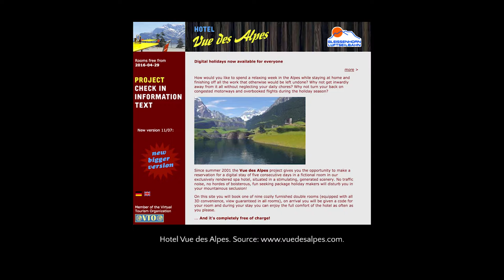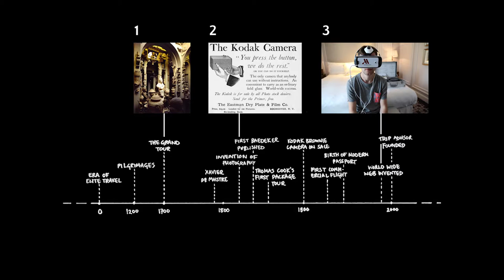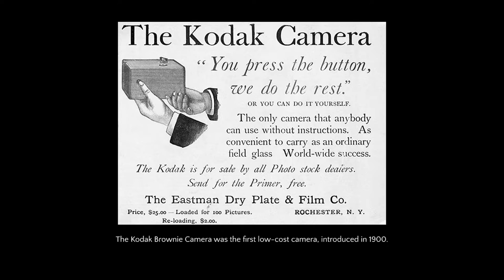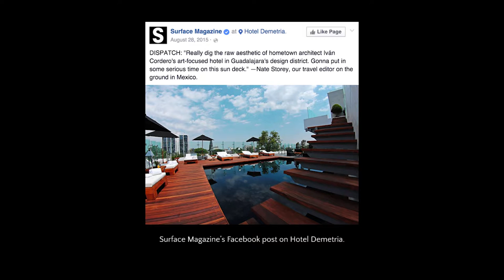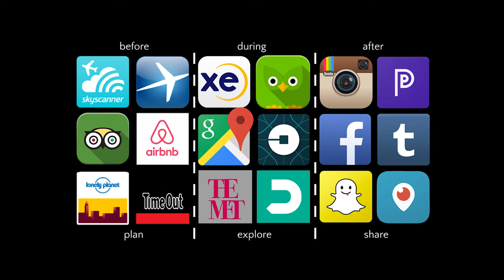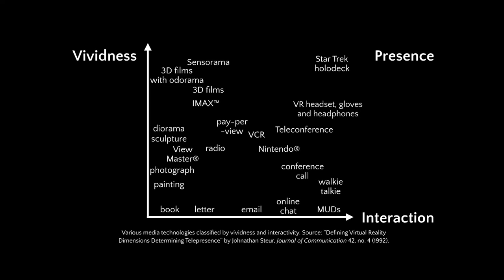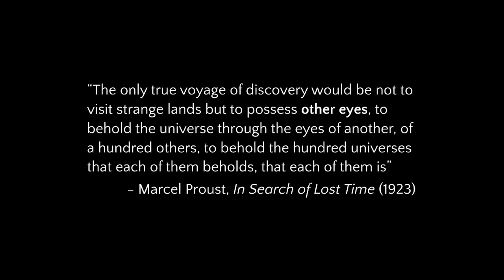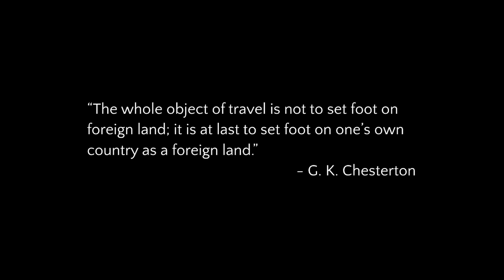MA Design Research, Writing and Criticism 2016: Jenni Young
Jenni Young on the "non-travel" qualities of the contemporary travel experience.